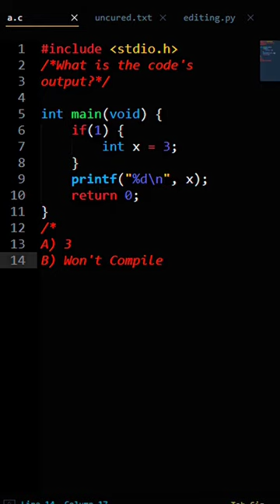C Question 2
This C question tests the knowledge of variable scope in C.